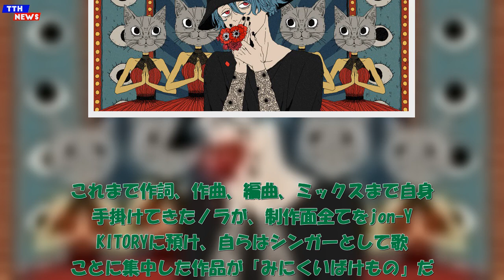TTH- “ノラ from 今夜、あの街から”、連続リリース第三弾はjon-YAKITORYプロデュース曲